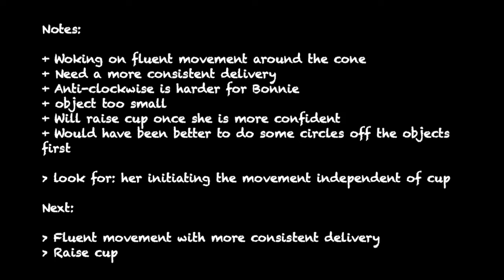Circle - creating the movement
Session 1: I am teaching Bonnie to do clockwise and anticlockwise circles. The method is luring using a cup on a stick, as taught by Kay Laurence of Learning About Dogs, (find links below)

These are unedited sessions, warts and all, with breaks for food loading cut out.